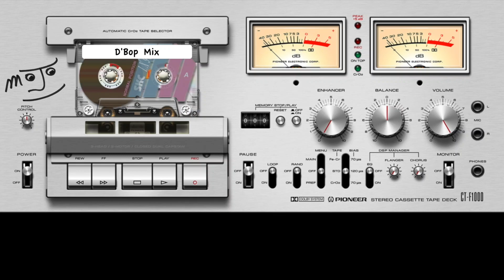CKMF - D'Bop Mix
Mixed by MC Mario